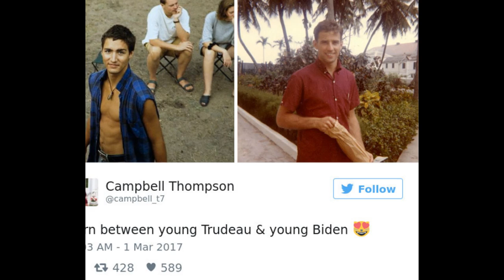The Internet Is Going Crazy About These Photos Of Young Justin Trudeau, And You Will Too